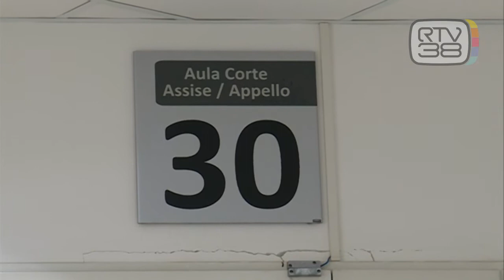MORETTI TORNERA' A PROCESSO ANCHE PER OMICIDIO